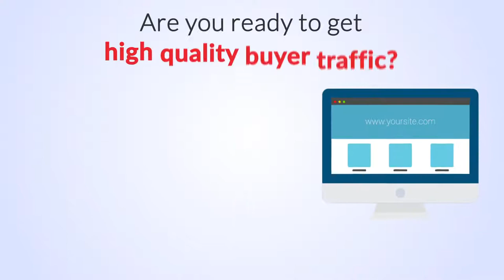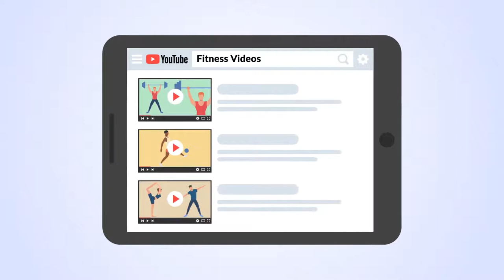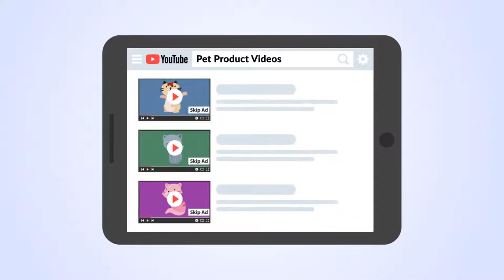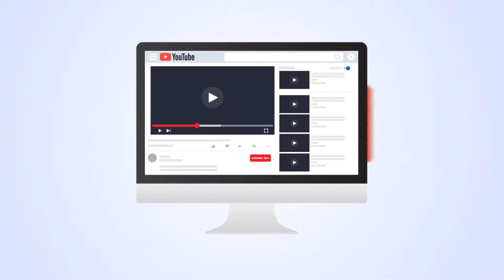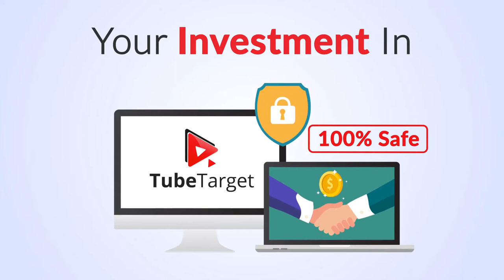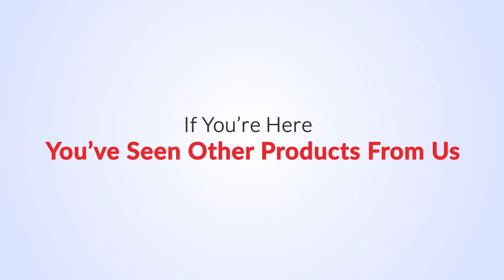HOW TO STEAL SALES, LEADS & CONVERSIONS From Your COMPETITORS By Tapping Into Their TRAFFIC.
Legitimately Steal Sales, Leads & Conversions From Your Competition By Tapping Into Their Traffic

Let your competitors do all the work.

❥Let them spend the time to make videos
❥Let them spend the money
❥Let them worry about optimization
❥Let them write the scripts
❥Let them promote the videos

All You Do : Capture their traffic and steal their buyers (100% legit)

If you are interested in affiliate marketing,online marketing,online business,online jobs,how to rank on first page,google ranking,you tube ranking,youtube first page,google first page,website ranking,web traffic,how to rank on you tube first page,affiliate sales,best online jobs 2020,stay at home works,stay at home jobs,internet marketing,online business,make money online,make money online 2020,how to be rich,online jobs ideas,seo,on page seo,off page seo, how to make money online, AND how to make money online in 2020, then please SUBSCRIBE, LIKE AND COMMENT for more videos like this.